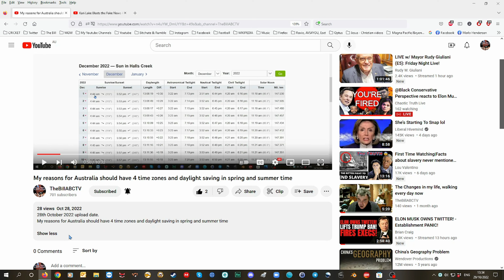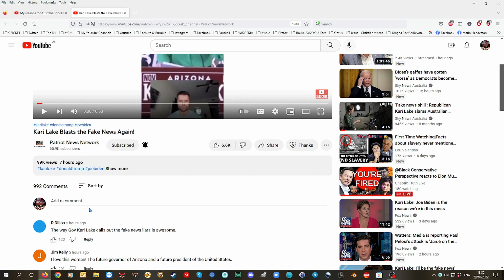Youtube has changed this and this is what they have done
29th October 2022 date of upload in Sydney, Australia Time zone.